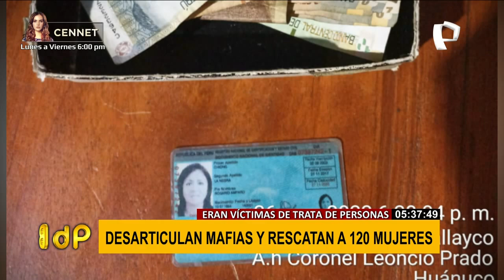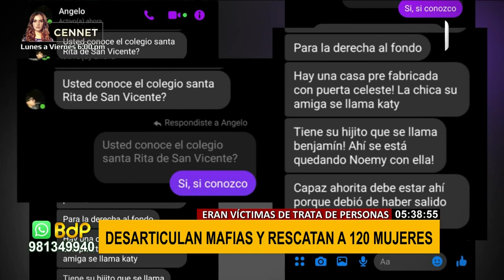FACE rescatan a menores de red de prostitucion